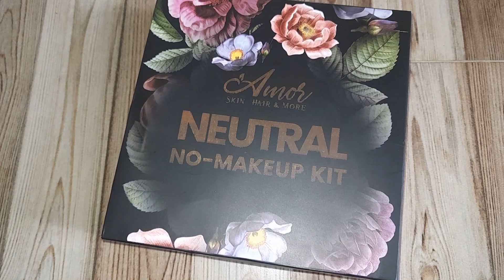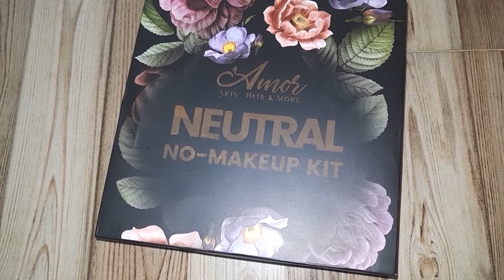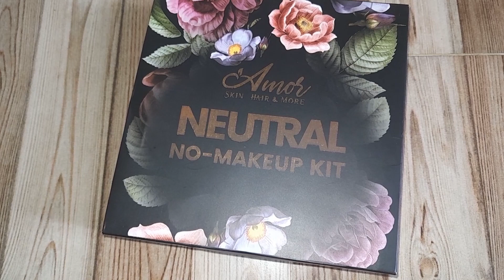Amor Neutral No makeup kit | Sahir lodhi skin care Brand Amor Product Review !!